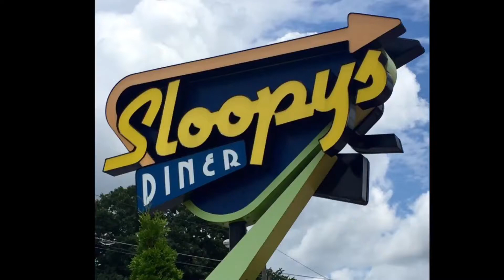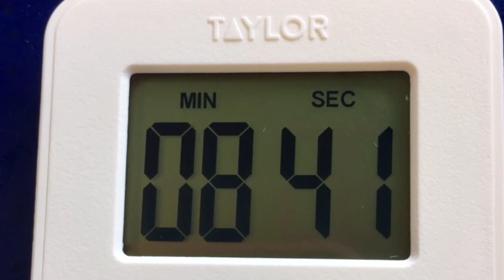Sloopy's Diner Burger Challenge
Kingsport, TN

10 minute time limit  to defeat this challenge. Winners receive the meal for free, and a tshirt.